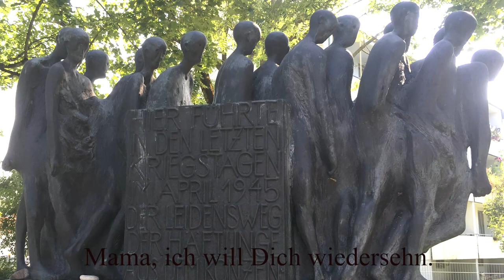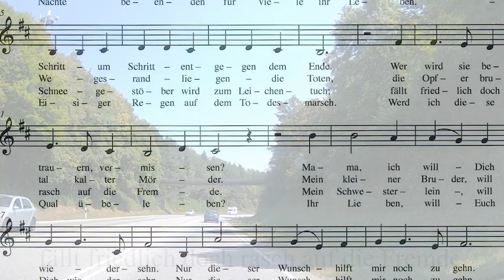"Schritt um Schritt" - Dachauer Todesmarsch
In diesem Video wird der Streckenverlauf des Dachauer Todesmarsches (April 1945) filmisch vorgestellt und musikalisch mit dem Lied "Schritt um Schritt" begleitet.
Für unsere filmische Interpretation von "Schritt um Schritt " verwendeten wir bewußt ein verstimmtes Klavier.
Auch war es uns wichtig, den für die Häftlinge quälend langsam beschrittenen Streckenverlauf (von ca. 88 km vom 26. April bis 2. Mai 1945 mit nur 4 Rastmöglichkeiten) dem Betrachter filmisch näher zu bringen. Dies bedingte das filmisches Tempo.
Auch das Extrem der im Film festgehalten schönen Bayerischen Erholungs-Landschaft soll den Betrachter zum Nachdenken bringen, da die Häftlinge selbst, bei Eiseskälte und Schneegestöber das krasse Gegenteil einer heilen Welt hier erleben mussten.
Klavier: A.R.M. Haas
Gesang: R.C.M. Haas

1. Strophe
Schritt um Schritt dem Tode entgegen
ein Menschenstrom ins Ungewisse.

Schritt um Schritt entgegen dem Ende.
Wer wird sie betrauern, vermissen?

Mama, ich will Dich wiedersehn.
Nur dieser Wunsch hilft mir noch zu geh´n.

Ich komm zurück; nur frage nicht „wann!?“.
Ich bin unterwegs und ich lauf schon so lang.

2. Strophe
So schwer sind die Beine, sie tragen nicht mehr
den Rest der zerschundenen Körper.

Am Wegesrand liegen zahlreich die Toten,
die Opfer brutal kalter Mörder.

Mein kleiner Bruder, will Dich wiedersehn.

3. Strophe
Hundegebelle, Geschrei, dann ein Schuss;
und wieder ein Leben zu Ende.

Ein Schneegestöber wird zum Leichentuch;
fällt friedlich doch rasch auf die Fremde.

Mein Schwesterlein, will Dich wiedersehn.

4. Strophe
Kalte Tage noch kältere Nächte
beenden für viele ihr Leben.

Eisiger Regen auf dem Todesmarsch.
Werd´ich diese Qual überleben?

Ihr Lieben, will Euch wieder sehn.

Ich komm zurück; nur fragt nicht wann.
Ich bin unterwegs und ich lauf schon viel zu lang.